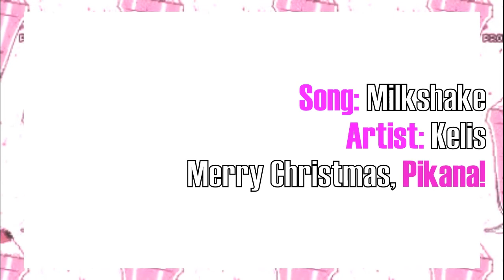IT'S BETTER THAN Y0URS ♛ Merry Christmas, Pikana!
Set to the best and worst song of all time, STOCKING! Because I know how much y'love her. And I lack Pokemon clips. OH WELL, THIS WILL HAVE TO DO PLEASE DON'T HIT ME *flinches*

So for stickin' with me all through the year, both on and offline, here you go! Some cheesy, milkshake-y and pink goodness. Love you, girl! I hope you have a good Christmas break xxx

All materials were used for entertainment only. Also, fix your fugly-ass layout.